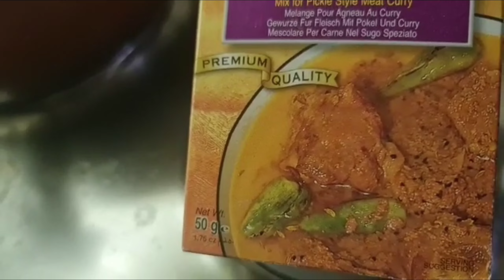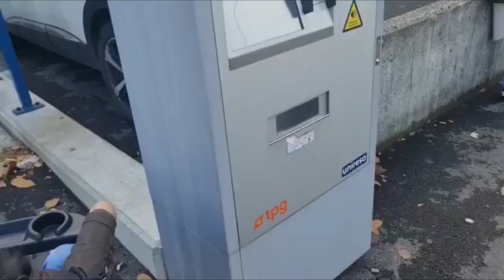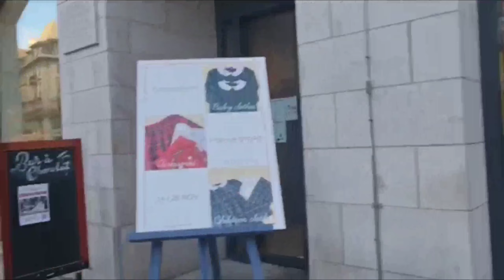🌹Pakistani mom full busy routine🌹geneva ki expensive shopping Street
Asalamulikum everyone today I'm going to share another busy day routine with healthy  and quick breakfast for ladies as well as a short lunch recipe and I will show you swiss Geneva most expensive street hope you guys like this vedio and if you like this video pls subscribe my channel share with your family and friends and be my YouTube family

Here's my some other vedios link